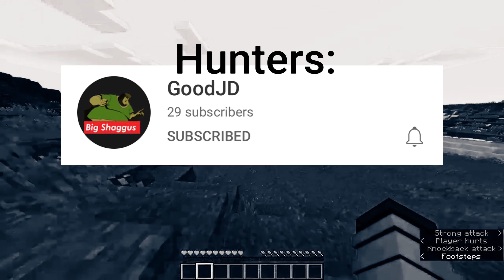Minecraft Speedrunner VS 3 Hunters REMATCH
Minecraft Speedrunner VS 3 Hunters REMATCH. HERE WE ARE!! This was ABSOLUTELY CRAZY!!!

In this video, I try to beat minecraft (beat the ender dragon) before not one, two, four, six, five, but THREE of my friends (JD, Mint & Byzzarino) try to kill me. They have a compass that always points to me. If they die, it doesn't matter. They can respawn infinitely. But if I die once, I lose. This was super intense!

This is a new Minecraft but, 1.16 / 1.17 / 1.18 challenge that we have decided to try. I try to beat the game, while my friends JD, Mint, & Byzzarino try to prevent me from doing it. This was super intense and so much fun.

400 likes for a REMATCH!